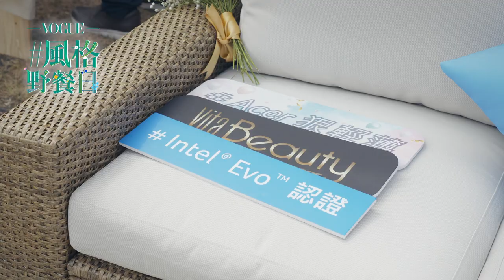風格達人野餐必備的時尚3C配件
在VOGUE風格野餐日中，Acer體驗區的浮誇美學野餐包廂，成為網美們駐足拍照的打卡熱點，現場並邀請來狼人殺女神-紀卜心、知名網美-Nina展示春夏新款機種，並提供民眾試用體驗：本季新推出的Acer Swift 3(SF314-511)搭載第11代Intel® Core™ i5處理器，機身顏色也很符合春夏潮流-莓果粉、晶亮銀、煙燻藍。可提供高達18小時的電池續航力，外出一整天使用也綽綽有餘，即使需充電，只要30分鐘即可享有4小時以上的電力，優異的處理器能夠提供高速且足夠的工作及娛樂需求。